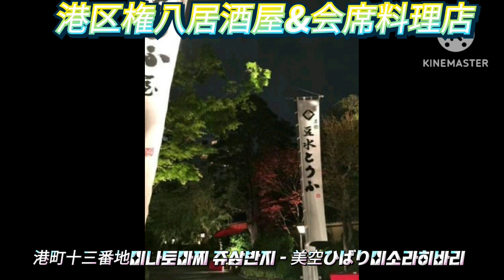港町十三番地미나토마찌 쥬삼반지 - 美空ひばり미소라히바리 [Covered By 화가가수 " 이남옥"李南玉 로케지:일본 미나토구 아자카야&가이세키요리전문점 2024/7/27]